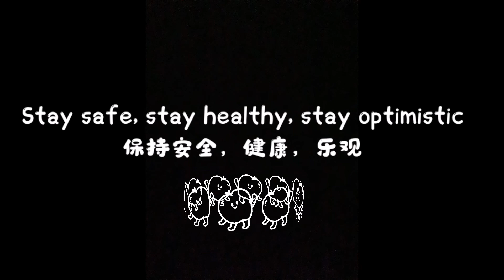One Dollar Dessert? Japanese Souffle Pancake (Simple Recipe) 1块钱超软日本松饼 (简单易学)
❀分享我第一次做松饼的经验，超松软的口感配搭一小片牛油，草莓 🍓，蓝莓， 香蕉 ，丰富了一天的早餐！

8 片松饼的材料有 ：
4颗蛋黄
6汤匙牛奶
60克普通面粉
1茶匙柠檬皮/橙皮/几滴香草精

4颗蛋白
1汤匙醋/柠檬汁
40克白糖

Sharing my 1st experience of making japanese souffle pancake, it is so soft and the best to have it with a piece of butter and some strawberry, blue berries or banana. Must Try !

8 pieces of pancake you need :
4 egg yolks
6 table spoon of milk
60g of all purpose flour
1 tea spoon of lemon zest / orange zest

4 egg whites
1 table spoon of vinegar / lemon juice/few drops of vanila essence
40g of granulated sugar